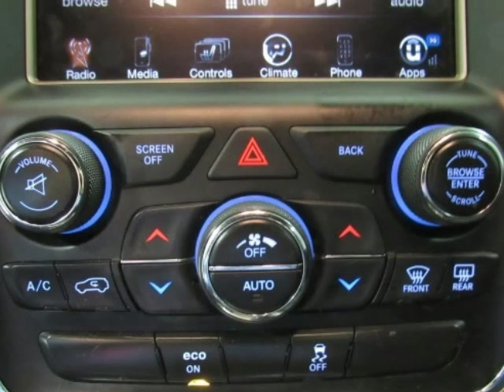2014 JEEP GRAND CHEROKEE Used Red SUV For Sale Bonham TX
2014 JEEP GRAND CHEROKEE Used Red SUV For Sale Bonham TX.
1C4RJEAG6EC547793
Hoyte Dodge RAM Chrysler Jeep is proud to offer Bonham TX this used  2014 Jeep Grand Cherokee RWD 4 Door Laredo Laredo Red 3.6L V6 Flex Fuel 24V VVT.

2300 N. HWY 75